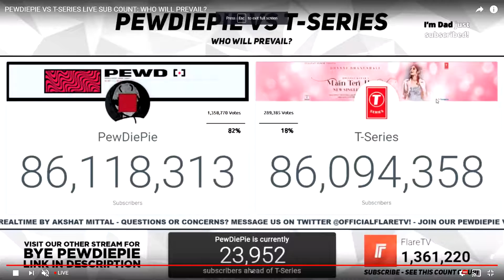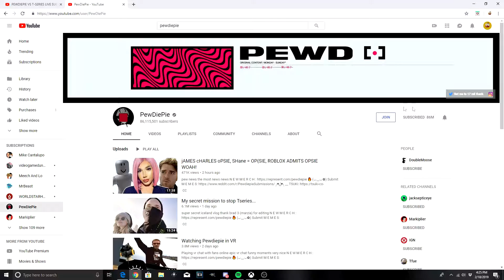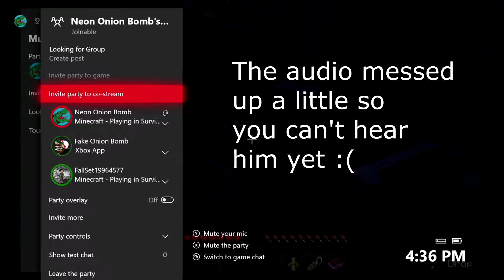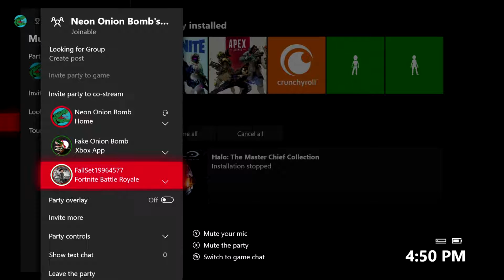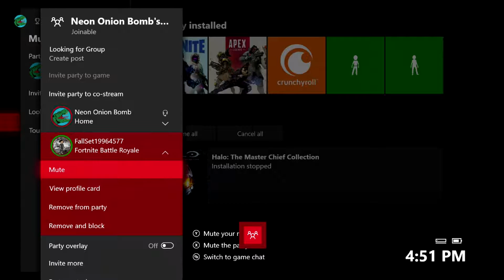Asking People to Sub to PewDiePie in Minecraft Servers and Xbox Parties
Sub to Pewdiepie like I asked these people to do.